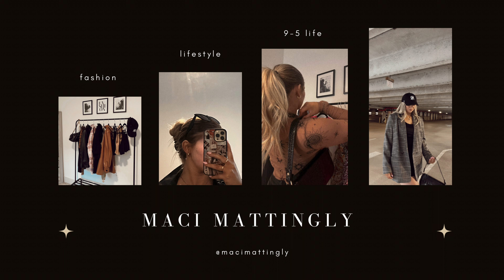AMAZON GIFT IDEAS OVER 50 ITEMS | $20, $50, $75 & more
shop everything mentioned!!!:
amazon store front

Song: LAKEY INSPIRED- Chill Day (vlog no copy right music)

Song:
youtube, instagram, twitter, linkedin, tiktok, facebook : Music by @ikson